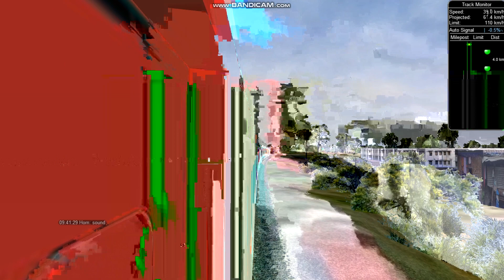🔥emd+lhb action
hello all
About Train 17064 AJANTA EXP
Train 17064 AJANTA EXP runs from Secunderabad Junction(SC) to Manmad Junction(MMR) on Monday, Tuesday, Wednesday, Thursday, Friday, Saturday, Sunday. Train departs from Secunderabad Junction(SC) at 18:50 and reaches Manmad Junction(MMR) at 08:05. It takes 2 days to reach train 17064 from Secunderabad Junction(SC) to Manmad Junction(MMR) .

AJANTA EXP 17064 train passes through 19 major stations in 2 days to reach from Secunderabad Junction to Manmad Junction . It takes total of 13:15 hours journey to reach Manmad Junction .

In 17064 train route maximum halt time for this train is 5 minutes at Hazur Sahib Nanded(NED). Train 17064 arrives at Hazur Sahib Nanded at 00:05 and departs at 00:10. So if you want to get down from the train and buy anything from the station or for little fresh air. It's safe to get down at this station.

Purna Jn (PAU)
Aurangabad (AWB)
Nagarsol (NSL)